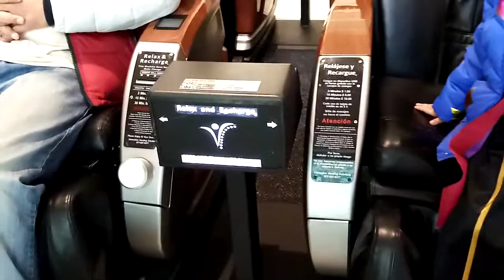Christmas time in America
Christmas time in America 2020.